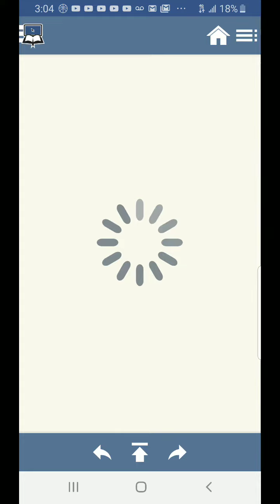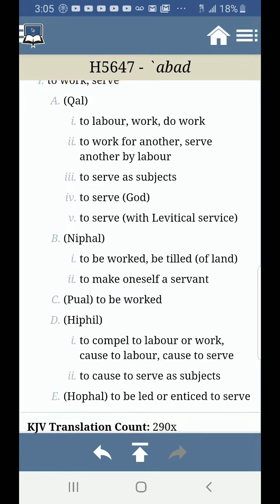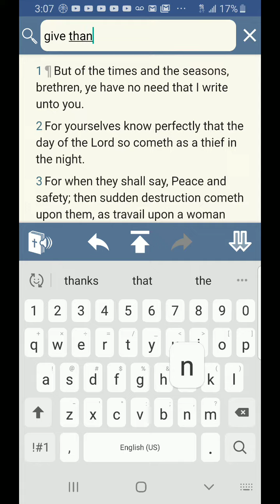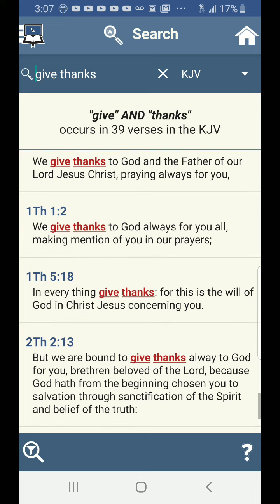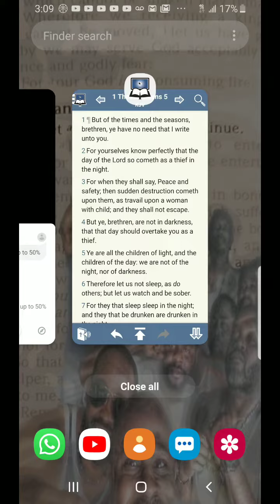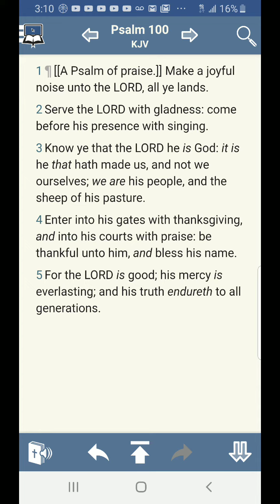SERVE YOUR KING WITH JOY!